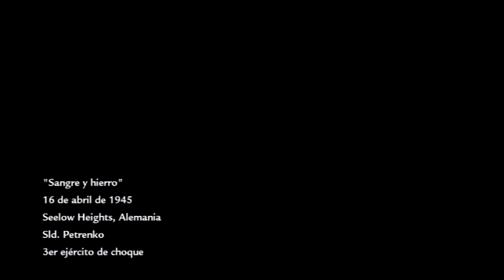COD World at War - Misión 8 - Sangre y hierro